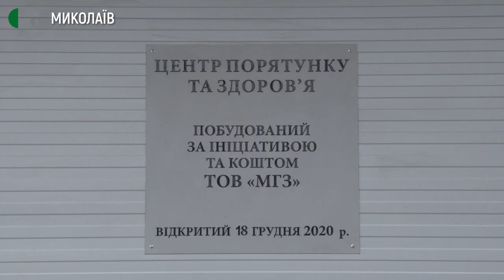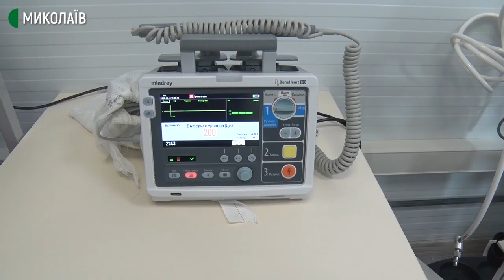У Миколаєві відкрили сучасний центр для лікування хворих на COVID-19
18 грудня у Миколаєві почав роботу новий медичний центр для лікування хворих на COVID-19 – "Центр порятунку та здоров'я". Центр прийматиме хворих з усієї області. Перші пацієнти поступлять на лікування вже 18 грудня о 17:00.

Медцентр працює на базі Миколаївської міської лікарні № 5 і розрахований на 66 койкомісць, в тому числі шість койок у реанімаційному відділені, де є апарати штучної вентиляції легень. У центрі працює діагностичне, лікувальне та реанімаційне відділення.

Автор  - Олександр Гордієнко, оператор - Ігор Чорний.